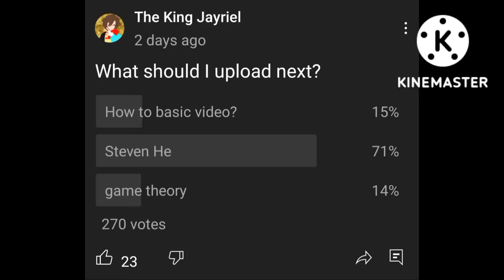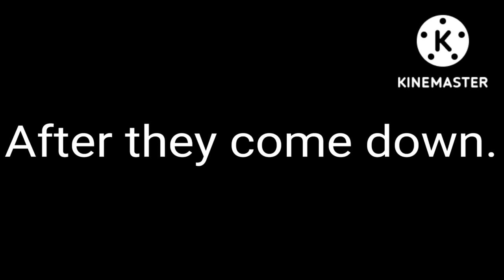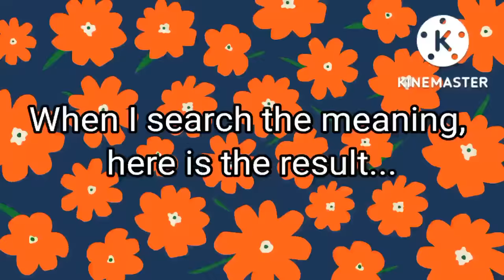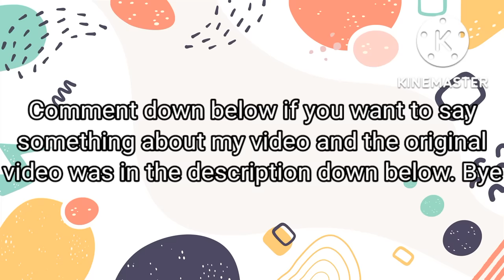Seven Deadly Sins Reacts Steven He: Difficulty mode: Emotional Damage!! {Gacha club: Edition}